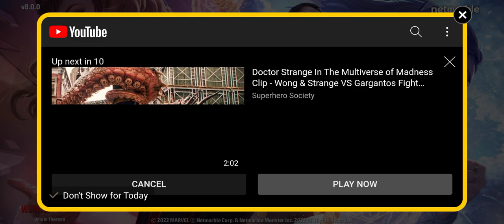NEW SNEAK PEAK OF MFF UPDATE#drstrange